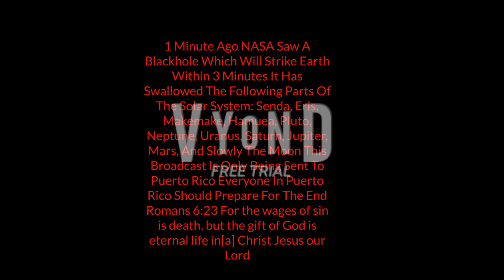EAS Scenario #2: Black Hole (Fake) (Valid Tones DO NOT USE ON TV AND RADIO STATIONS)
In This EAS Scenario A Blackhole Strikes Earth